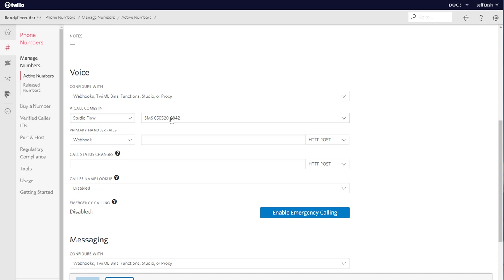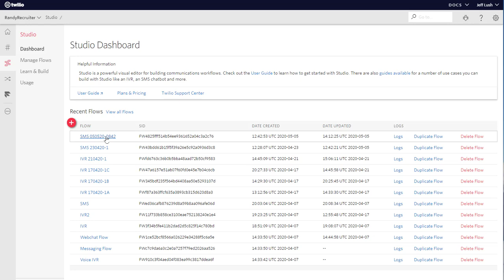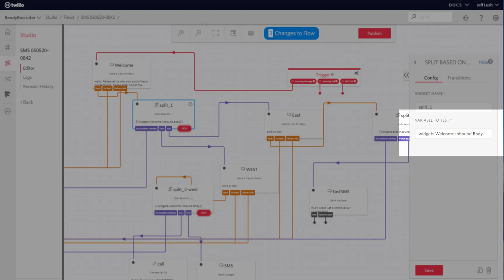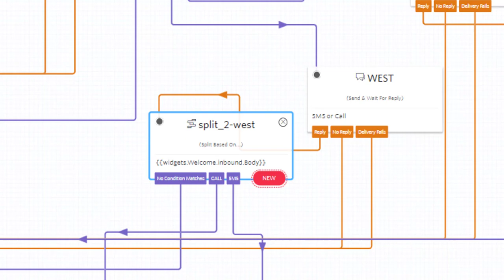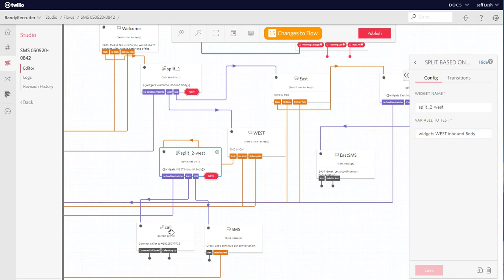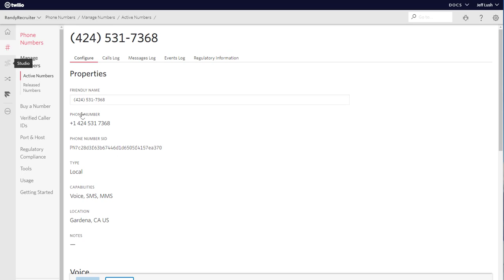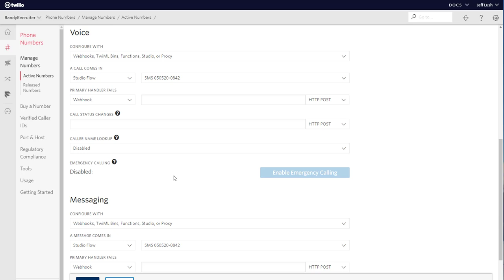Basics and Common Issues when using Twilio for SMS and IVR Automation tasks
Great product for automation of actions when soliciting feedback via SMS, Voice and many other formats.  This is a basic video illustrating a flow configuration for both SMS and IVR using Twilio Studio.  This is an inexpensive service that can make a difference in your quality of life.  As always, if you need assistance in setting up automation in your life, personal and professional, TechnologyMilestones is available to assist . We can usually have a functional flow established in less than two hours.

ref: 024 BasicTwilioSetup